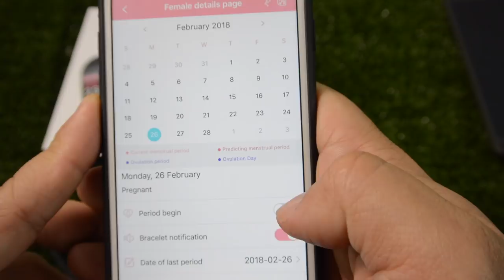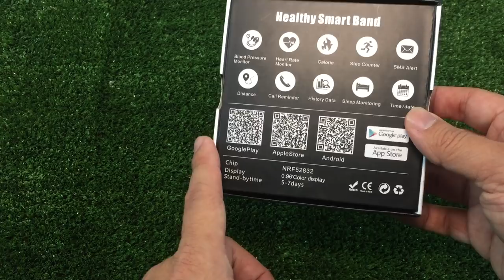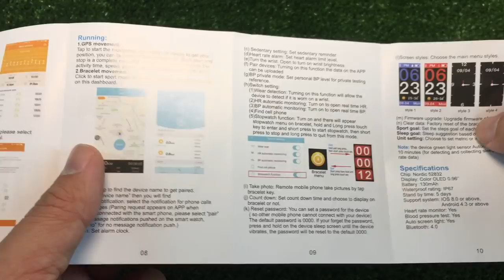SmartBand Xiaomi P4 เตือนมีประจำเดือนได้ : แกะกล่องรีวิว by T3B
วัดความดัน  วัดการเต้นหัวใจ วัดจังหวะการหายใจ ตรวจสอบเวลามีประจำเดือนได้ ถ้าต้องการได้ตัวเดียวกันให้
สังจาก Link  สินค้าจาก Nanotech

หรือเปรียบเทียบ ตามความพอใจของเพื่อนๆครับ